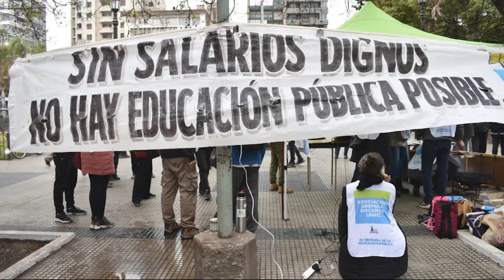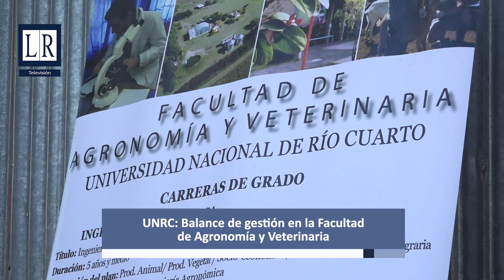UNRC: Balance de gestión en la Facultad de Agronomía y Veterinaria - LRTV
Tras la renovación de autoridades decanales en las cinco facultades de la Universidad Nacional de Río Cuarto, dialogamos con la Decana saliente de la Facultad de Agronomía y Veterinaria Prof. Carmen Cholaky, quien realizó un balance de su gestión. "Nos vamos con la tranquilidad de haber trabajado firmemente durante tres años, por supuesto, en conjunto con toda la comunidad de la Facultad de Agronomía y Veterinaria, con sus trabajadores, docentes, nodocentes, con los estudiantes, con los graduados, bajo el concepto de que nosotros debemos continuar bregando y profundizando cada vez más, el ofrecer carreras, procesos de enseñanza aprendizaje, de calidad,
generar políticas de inclusión y de bienestar para nuestros estudiantes y para nuestros trabajadores, promover todo lo que tiene que ver con el desarrollo científico tecnológico de nuestra institución y por supuesto también vincularnos y transferir nuestros resultados con los distintos actores del territorio, para poder potenciar nuestras capacidades y poder, en definitiva, dar respuesta a lo que la sociedad nos demanda", indicó. - Ciclo 2024 - Ciclo 2024